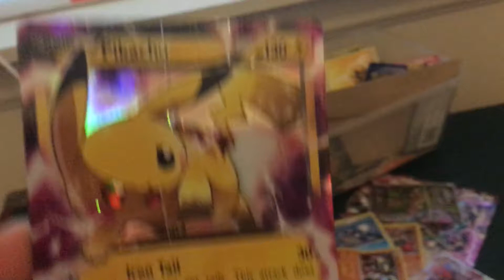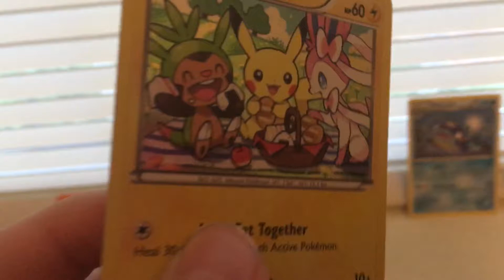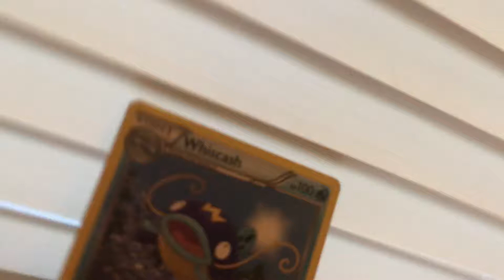Pokemon Life with Whiscash